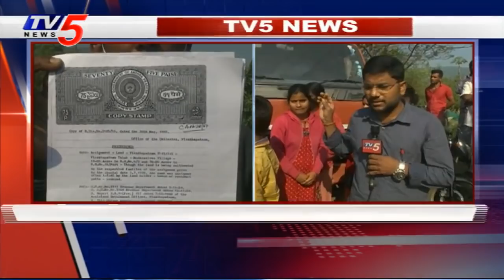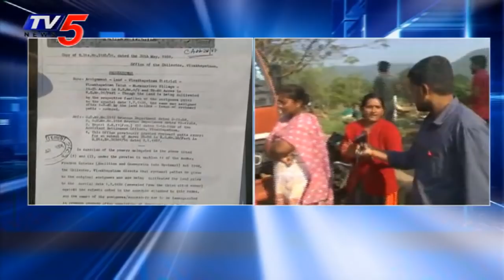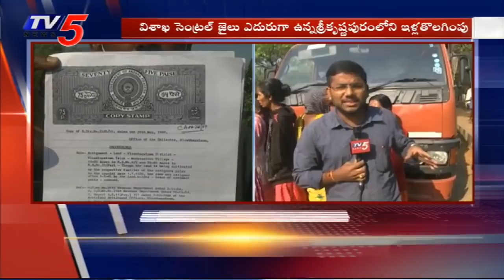విశాఖలో దళిత, గిరిజనుల ఇళ్లను తొలగించిన అధికారులు | visakhapatnam | TV5 News